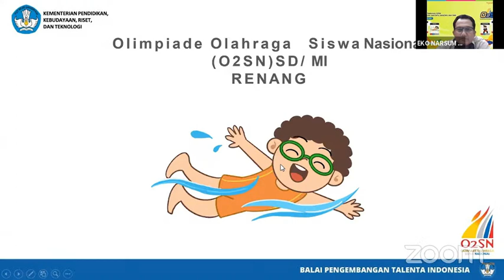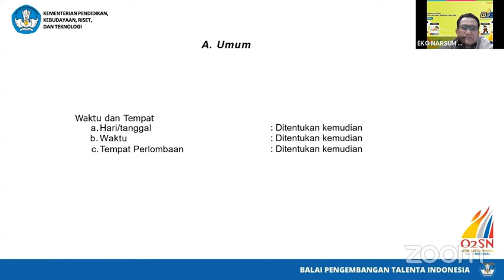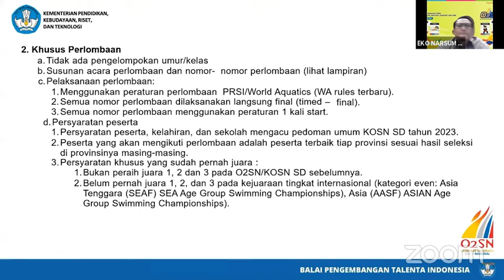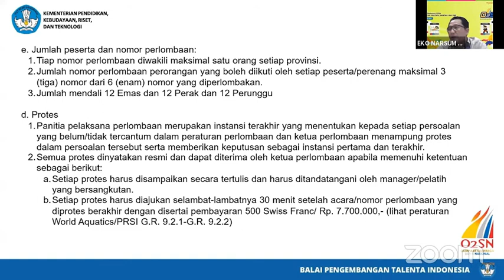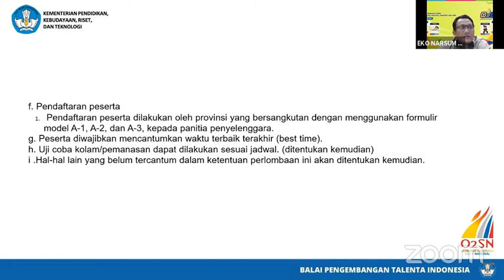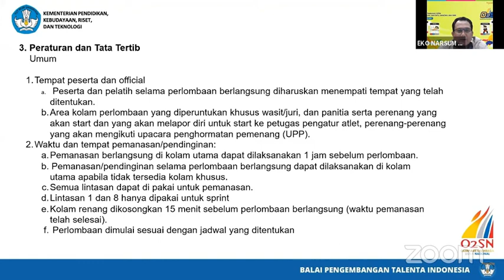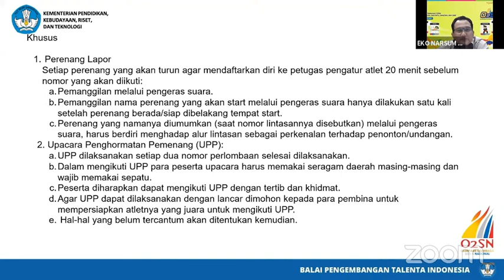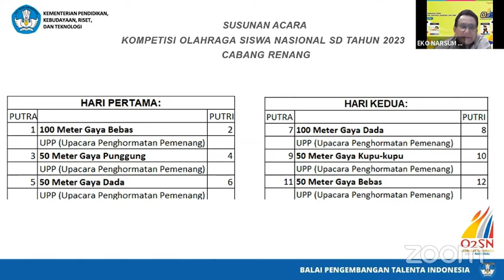SOSIALISASI O2SN 2023 CABANG RENANG SEKOLAH DASAR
Pemaparan sosialisasi O2SN Cabang Renang untuk sekolah dasar tahun 2023

Sumber : streaming Puspresnas 2023